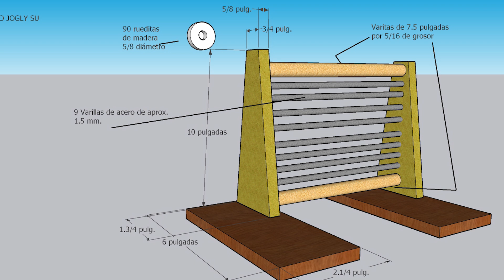Abacus, Las Matemáticas Te Parecerán Más Fáciles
Proceso de construcción de un útil ábaco elaborado de madera y unos pedacitos de varilla de acero. Materiales fáciles de conseguir y es un instrumento muy útil para que los niños comiencen a realizar operaciones matemáticas. Les dejo un sencillo diseño para que puedan dirigirse si en un caso lo quisieran hacer.